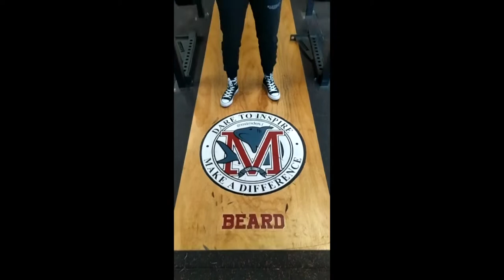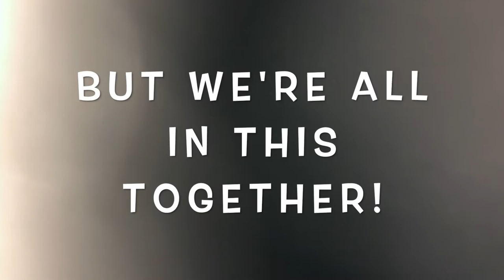Captain’s Vlog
Welcome back from our Captains Team